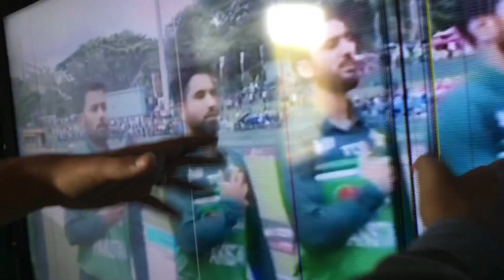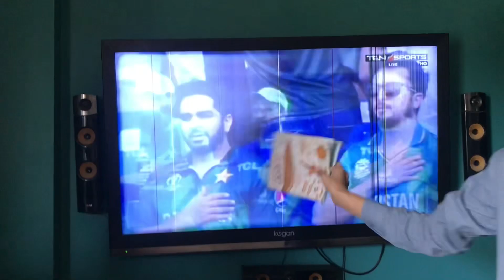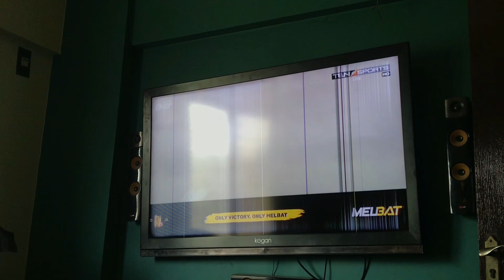Pakistan vs India match cancel 🇵🇰🇮🇳 |Have a safe journey brother🥲❤️| Alishy Vlogs